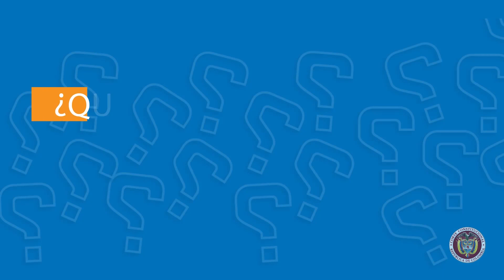Lo que debe saber la ciudadanía sobre los encuentros de la Jurisdicción Constitucional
LaCiudadaníaPregunta | En esta entrega respondemos qué es un encuentro de la jurisdicción constitucional y cuántos se han realizado. Para nuestro próximo Encuentro puedes inscribirte para asistir virtualmente 👉🏽